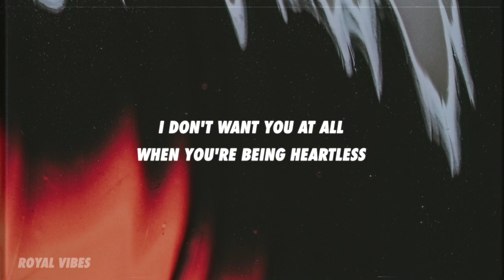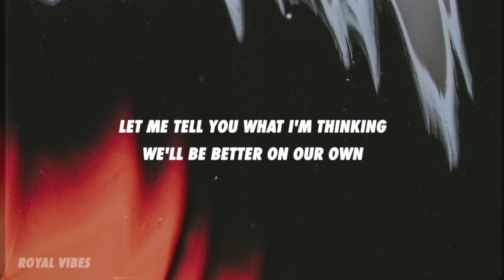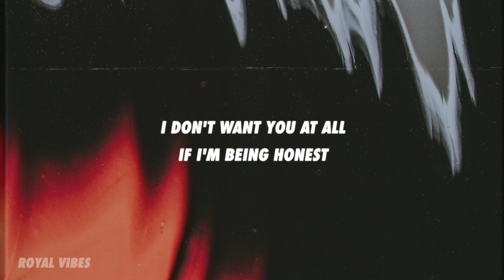Moodshift - Heartless (Lyrics) ft. Oliver Nelson, Lucas Nord, flyckt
🎤 Moodshift - Heartless feat. Oliver Nelson, Lucas Nord, flyckt Lyrics:

[Verse 1]
Won’t you tell me
What you’re thinking
Cuz overthinking
Never works
What you’re feeling
Cuz you’re dreaming

[Pre-Chorus]
You think I’m not over you
Loving you is hard to do
Always played a fool for you
And stayed the same
All the things we used to do
Everything that we’ve been through
Know you gotta feel it to
We never changed

[Chorus]
Why am I holding on
When I don’t even want this
I don’t want you at all
If I’m being honest
So why am I holding on
Too many reasons I left
When you’re being heartless

[Verse 2]
Let me tell you
What I’m thinking
We’ll be better

[Pre-Chorus]
We never changed